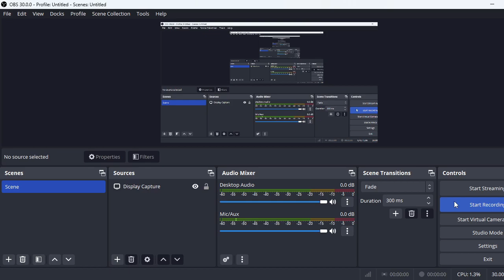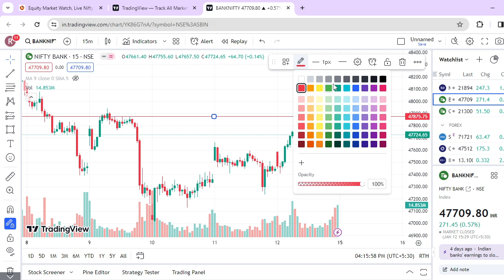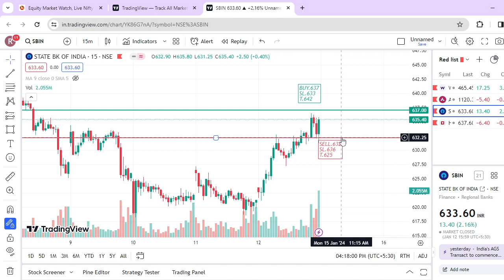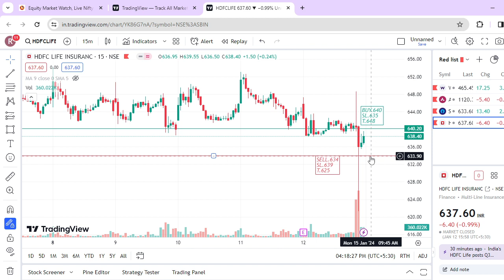Market Analysis for 15 JAN || Nifty 50 and BankNifty || Intraday stocks || Five Stocks